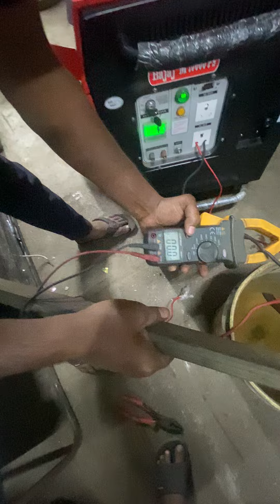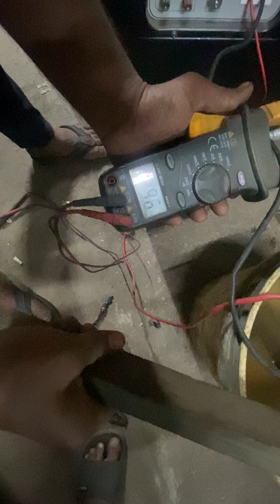10 KVA PETROGEN GENERATOR SET AVAILABLE FOR SALE CALL 📞 DELHIWALA ABDULLAH